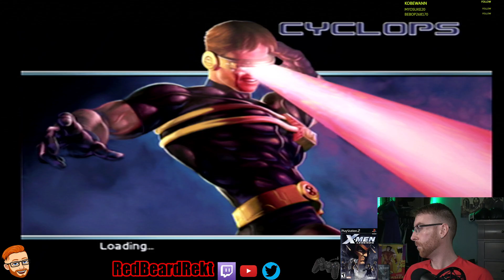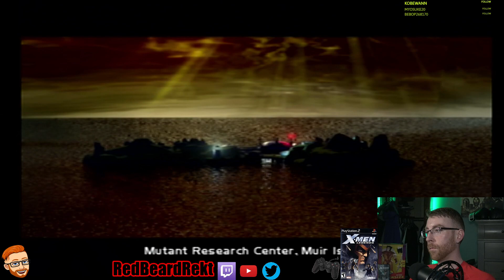Stream #17: X-Men: Legends PS2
Playing X-Men: Legends again. I'm really loving this game. We picked up Gambit and Colossus and Magma is coming into her own.